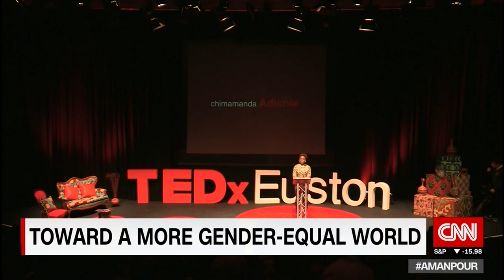Amanpour interviews Chimamanda Ngozi Adichie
"I am angry," says author Chimamanda Ngozi Adichie. "And I think everyone should be angry about the state of gender. But I also want to persuade."